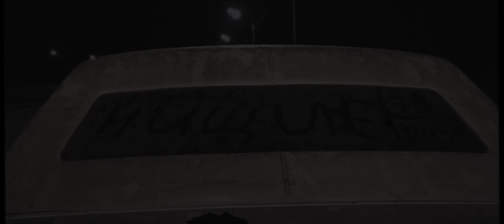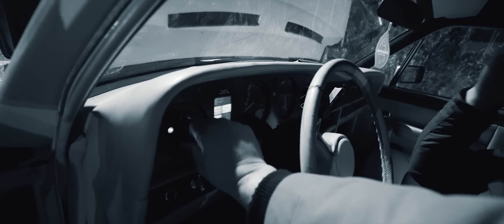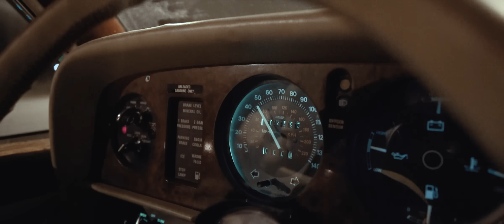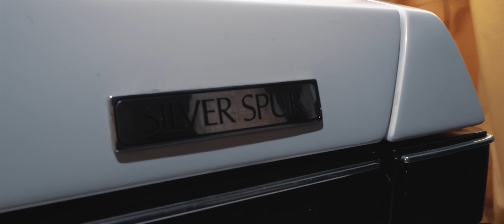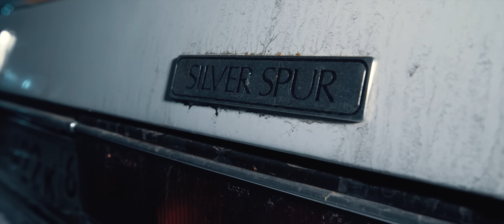Роллс Ройс из сарая. Находка года или провал?